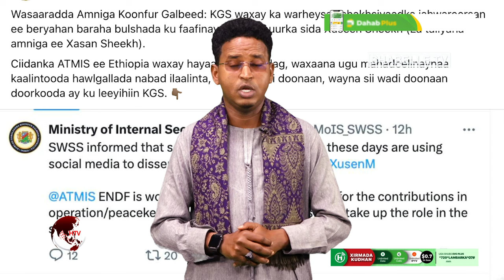Laftagareen muxuu uga aamusay xad-gudubka Itoobiya ee Shacabka Xudur?